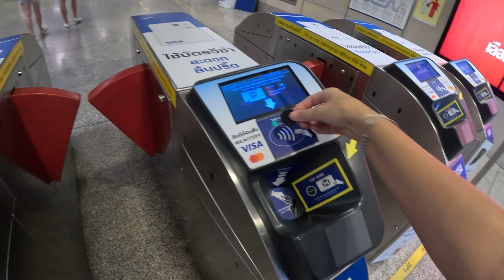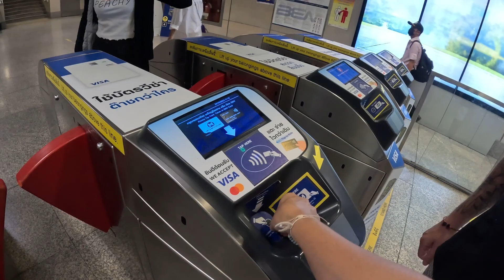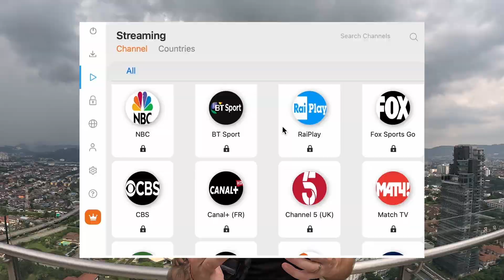I Was NOT Expecting THIS in khlong Toei, Bangkok 🇹🇭 ปฏิกิริยาของประเทศไทย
We’re in another local area in Bangkok this time to get an authentic thai experience in a wet market. But we end up trying this drink that totally stumps us!
Do you know what it is?

Khlong Toei Market
Location: 121 123,125 ถนน ท่าเรือ Khlong Toei, Bangkok 10110, Thailand

Accommodation: FLEXI Sathon-Charoen Nakhon

Grab The Best VPN Deal Of Year!

October 2023 | Vlog 326 | Bangkok, Thailand 🇹🇭

17/07/2021.